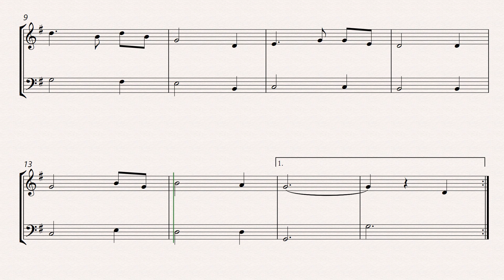john newton amazing grace easy oboe and bassoon sheet music in g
Experience the timeless beauty of "Amazing Grace" by John Newton with our easy oboe and bassoon sheet music in G major. Perfect for beginners and intermediate players, this rendition brings a classic hymn to life with rich harmonies and soulful melodies. Download the sheet music now and elevate your musical journey with one of the most beloved pieces in history.